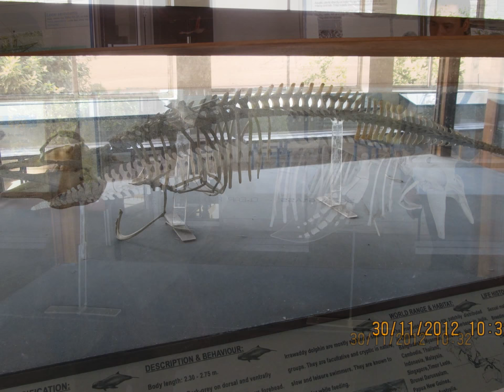chilka museum, orissa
I created this video, Orissa (Rana)